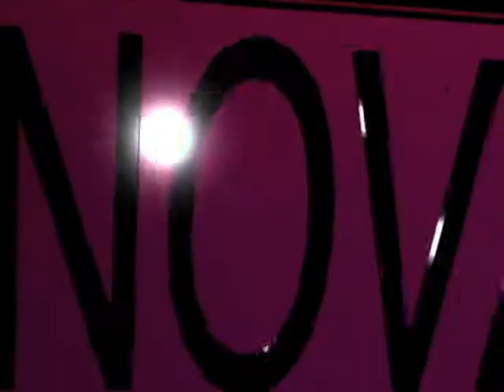Merchan Mariel Modas com Fábio Pedrotti 12 06 13